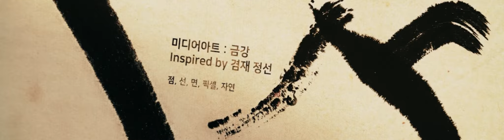Media Art : Kumkang inspired by Gyeomjae Jeongseon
미디어아트 : 금강 inspired by 겸재 정선 @간송미술관